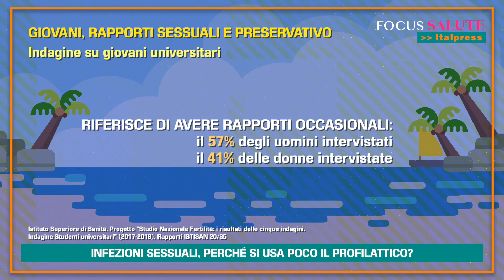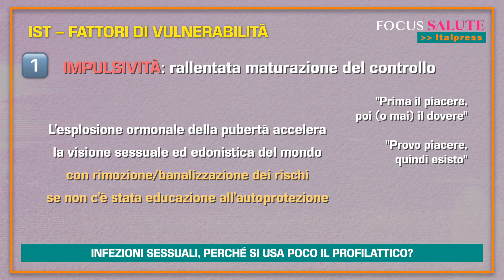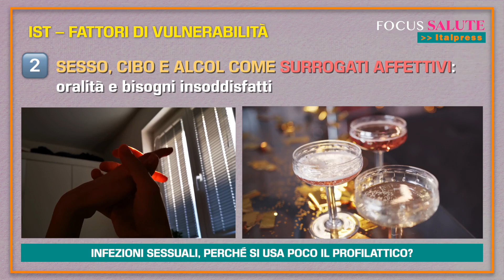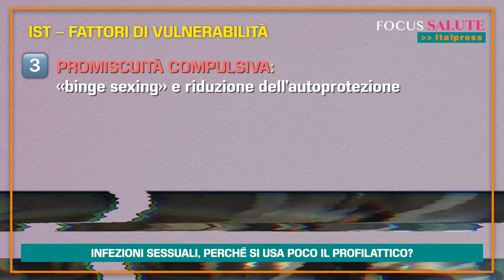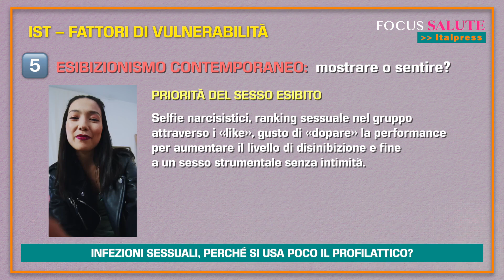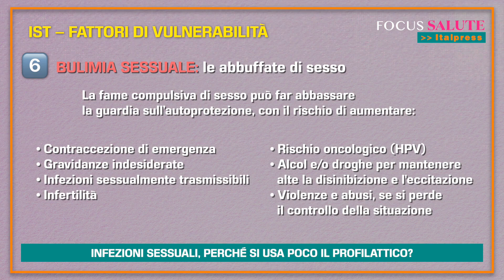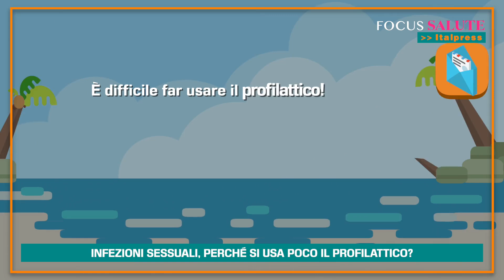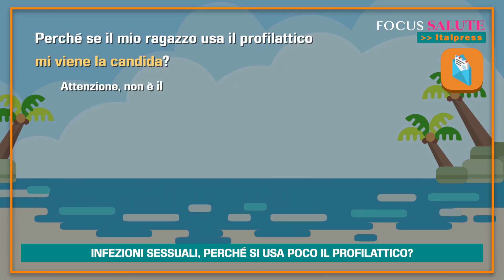Focus Salute - Infezioni sessuali, perché si usa poco il profilattico?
MILANO (ITALPRESS) - Nel quarantacinquesimo numero di Focus Salute, format tv dell'agenzia Italpress, la ginecologa e oncologa Alessandra Graziottin parla delle infezioni sessualmente trasmissibili e del perché si usi poco il profilattico, soprattutto tra i giovani che hanno svariati fattori di vulnerabilità.
mgg/gsl